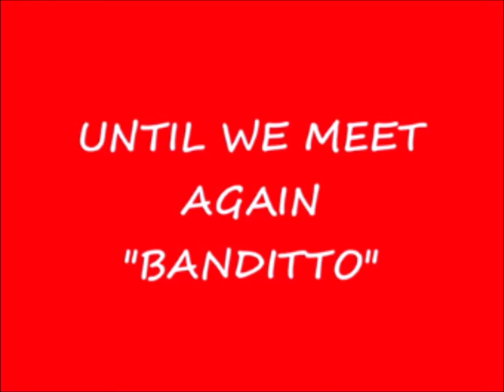1349. "Banditto"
Entertainment Piano, Keyboard, Pleasure, Comedy, Family, Dedicated for pleasing everyone, with Love of People, Everyone, and Family entertainment. All of us, at times, wish they could be the hero of Banditto, Amen.